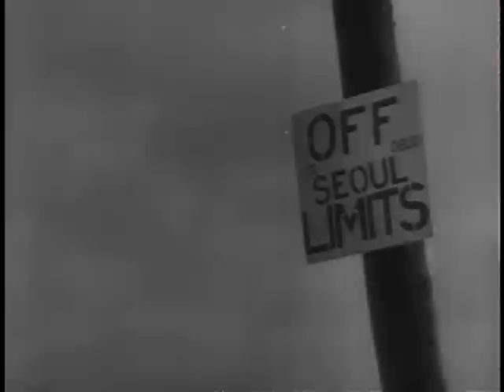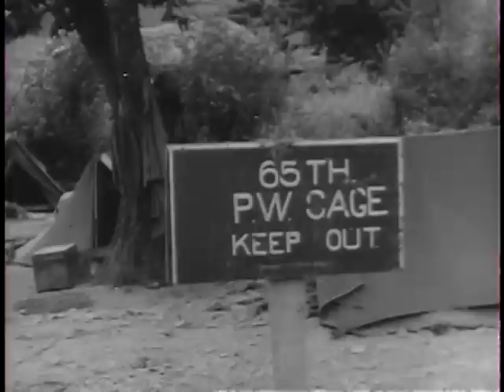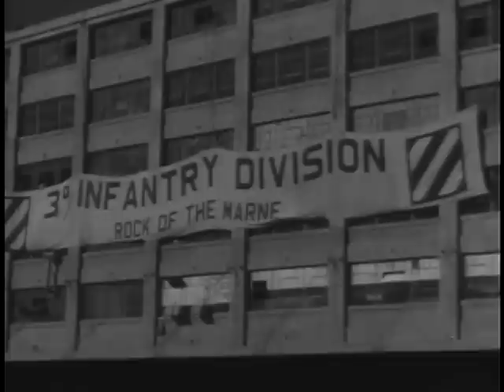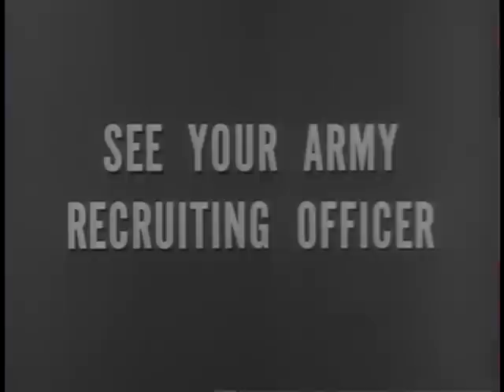Big Picture: The Third Division in Korea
Big Picture: The Third Division in Korea - National Archives and Records Administration   - ARC Identifier 2569572 / Local Identifier 111-TV-302 - DVD copied by Master Scanner Thomas Gideon. Department of Defense. Department of the Army. Office of the Deputy Chief of Staff for Operations. U.S. Army Audiovisual Center. (ca. 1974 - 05/15/1984). This is the story of the Korean conflict as filmed on the frontline by U.S. Army Signal Corps cameramen. Audie Murphy has been invited to help tell the story of his old division, and appears in the program with host-narrator Sgt. Stuart Queen.